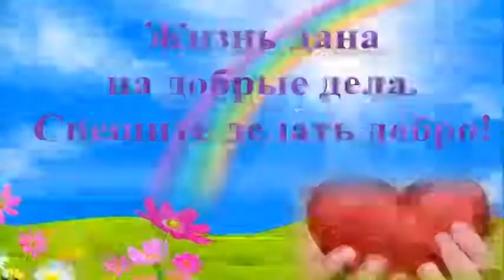Елена Паршина - К сердцам людским (ст. В.Коваленко)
"К сердцам людским" - стихи Веры Коваленко, музыка и исполнение Елены Паршиной
Сегодня Всемирный день доброты! Друзья, давайте будем друг к другу добрее! И не только сегодня, но и всегда!🧡🧡🧡💛💛💛❤❤❤